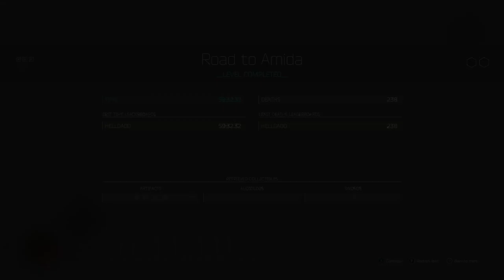Armed to the Teeth! [GHOSTRUNNER] PART 4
More than just a sword.